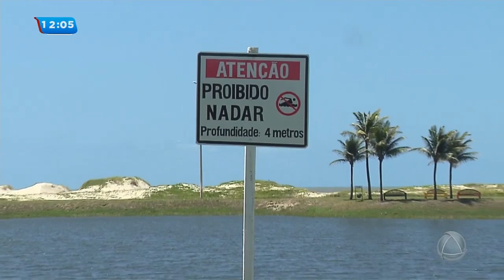Lagos da Orla contam com sinalização para evitar acidentes- Balanço Geral Especial